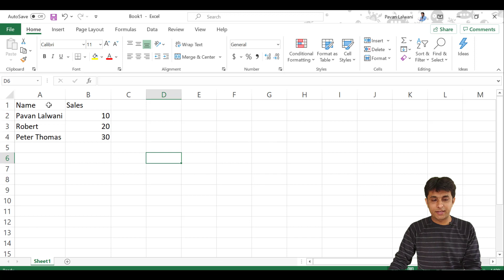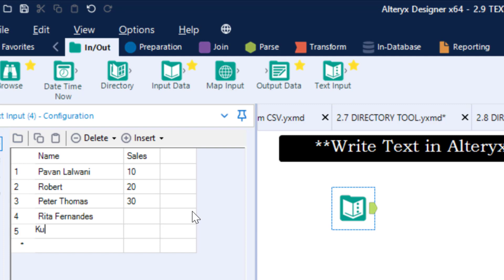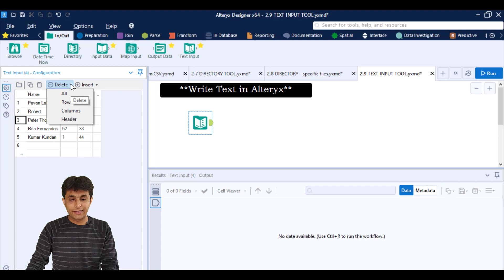2.9 Alteryx by Pavan Lalwani -Text Input Tool - Alteryx |Business Intelligence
2.9 Alteryx  by Pavan Lalwani -Text Input Tool - Alteryx |Business Intelligence

Welcome to our Alteryx course, designed to equip you with the skills and knowledge necessary to transform data into valuable insights. Alteryx is a leading and a widely adopted Business Intelligence platform, trusted by globally leading corporations as top-ranking Analytics and ETL tool to transform complex data into actionable insights.
Use alteryx 📈 businesintelligence 💼 pavanlalwani 👨‍💼 to stay updated

🎬 Studio Gear:- ✔️
💻 Office Box:- ✔️
🎧 Personal Mantra:- ✔️
🏍 Travel Gear:- ✔️
🎻 Amazing Music:- ✔️
📖 Lovely Books:- ✔️
😍 Thank you for being a part of this channel and for your continued support!

🔴Summary:-
In this tutorial, expert instructor Pavan Lalwani will guide you through the fundamentals of Alteryx, from data integration and cleaning, to advanced analytics techniques such as predictive modeling. Whether you are a beginner or looking to take your skills to the next level, this course will provide you with a comprehensive understanding of how to harness the power of Alteryx to drive better business decisions.

     This course is designed for professionals looking to expand their knowledge and skills in the field of Business Intelligence, utilizing Alteryx as the primary tool. Whether you are looking to automate data processing and analysis, or want to explore advanced analytics techniques such as predictive modeling, this course has you covered.

    If you're looking to join the ranks of the world's top data professionals and advance your career in the exciting and rapidly growing field of business intelligence, look no further. With the rapid advancement in technology, data has become a crucial aspect of business decision-making. Investing in a comprehensive understanding of Alteryx is a step towards unlocking the full potential of your data, and positioning yourself as a leading professional in the field of Business Intelligence. Join us in this journey to success!

🔴FAQ’s:-
Q: What is Alteryx?
A: Alteryx is a data analytics and business intelligence platform that allows users to automate and streamline their data processing and analysis.

Q: Who can benefit from learning Alteryx?
A: Alteryx is ideal for data analysts, business intelligence professionals, and data scientists who want to simplify their data processing and analysis tasks.

Q: What does this Alteryx course cover?
A: This Alteryx course covers the fundamentals of the platform, including data integration, cleaning, and transformation, as well as more advanced topics such as predictive analytics and machine learning. By the end of the course, you will have a comprehensive understanding of how to use Alteryx to turn raw data into actionable insights.

Q: Why choose this Alteryx course?
A: This Alteryx course is designed to help you become proficient in the platform, whether you're a beginner or an experienced user. The course is taught by experienced professionals and includes hands-on exercises and real-world examples to ensure you have a solid understanding of the concepts covered.

Q: What are the key differences between Alteryx, Power BI, and Tableau?
A: Alteryx is best suited for data processing and analysis, while Power BI is geared towards data visualization and dashboarding, and Tableau is a popular choice for data visualization and interactive reporting. Alteryx also has the advantage of offering advanced analytics capabilities such as predictive modeling, while Power BI and Tableau focus more on visualizing and presenting data.